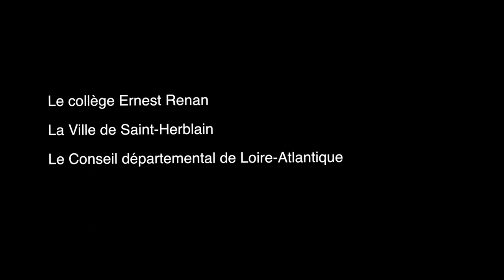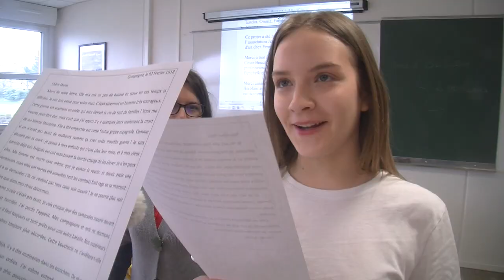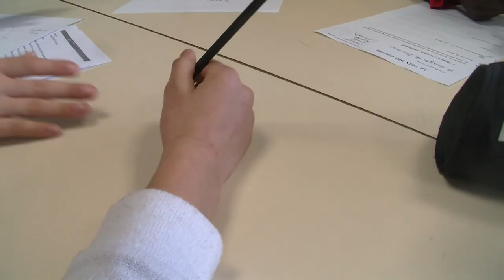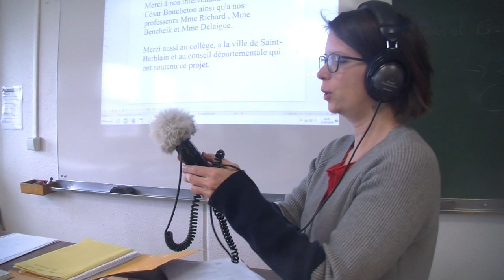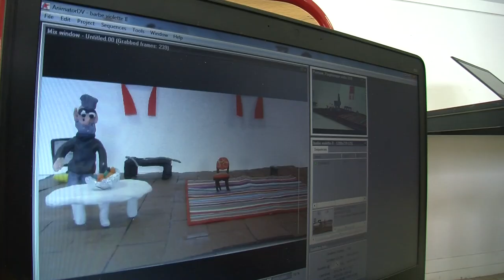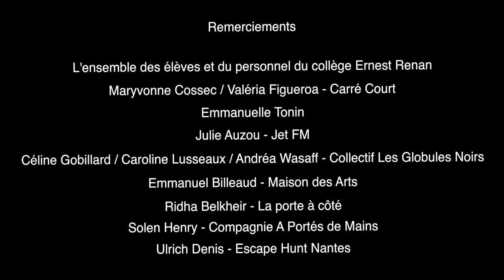Courant d'arts chez Ernest 2018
Le dispositif Courant d’arts chez Ernest est un projet d’actions culturelles de territoire qui vise à affirmer la place de la culture au collège Ernest Renan.
Il invite les élèves à poser des regards différents sur le monde artistique qui les entourent par un ensemble d’actions et de réalisations, qui favorisent les rencontres avec des artistes, des acteurs du monde économique, des citoyens impliquées, des élus…
Enseignants, partenaires et intervenants artistiques, travaillent en concertation pour élaborer un ensemble d’actions cohérent. Ces actions visent à développer les pratiques artistiques, notamment sous forme d’ateliers, au sein même du collège mais aussi à l’extérieur.